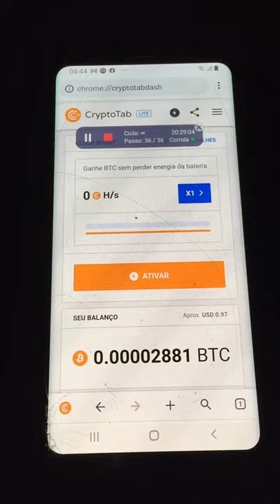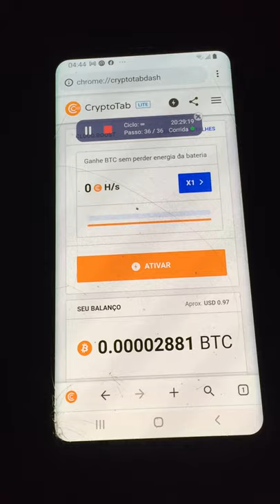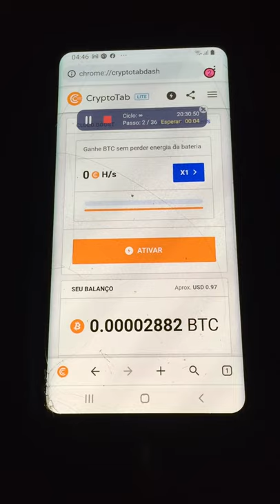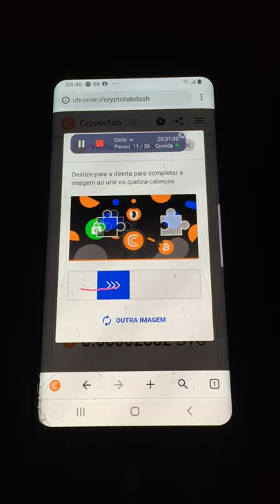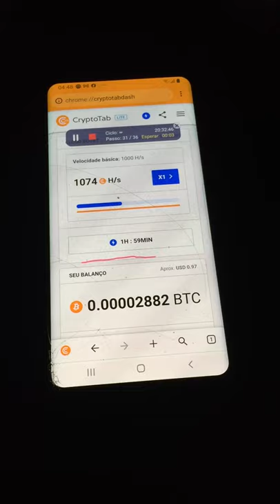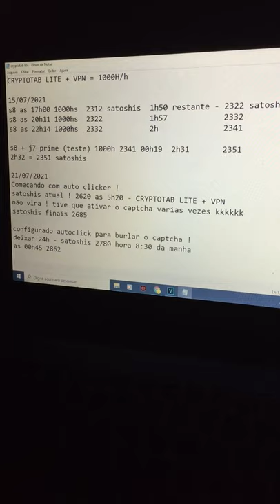Autoclicker Burlando Captcha do Cryptotab 20h depois (testando o APP em 24 horas) será que deu Bom ?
28/07/2021
s8 as 17h00 1000hs  2312 satoshis  1h50 restante - 2322 satoshis
s8 as 20h11 1000hs  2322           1h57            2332
s8 as 22h14 1000hs  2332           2h              2341

s8 + j7 prime (teste) 1000h 2341 00h19  2h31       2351
2h32 = 2351 satoshis
29/07/2021

Começando com auto clicker !
satoshis atual ! 2620 as 5h20 - CRYPTOTAB LITE + VPN
não vira ! tive que ativar o captcha varias vezes kkkkkk
satoshis finais 2685

configurado autoclick para burlar o captcha !
deixar 24h - satoshis 2780 hora 8:30 da manha
as 00h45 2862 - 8h50 da manha 2902 satoshis - Logo em 24h fez 122 satoshis !

10 a cada 2h             e por mes ?                                      e por ano ?
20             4h             se em 24h tenho 120 satoshis      logo 365x120= 43.800
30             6h            30x120= 3.600 então por mês       isso em satoshi seria ?
40 8h rende apenas 1US 30 cents ? 16.8419 Doletas !
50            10h          algo em torno de 6 reais !               1 ano pra ganhar 80 reais !
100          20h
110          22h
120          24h